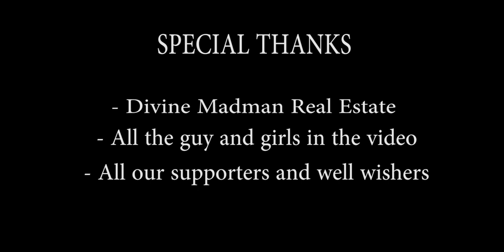GYALDEN X DRONA - ELEVATE | REMIX | OFFICIAL MUSIC VIDEO | 18+ | EXPLICIT CONTENTS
***CONSUMPTION OF TOBACCO & ALCOHOL IS INJURIOUS TO YOUR HEALTH***

Mix & Mastering: Drona Basnet
Director & Cinematographer: Drona Basnet
Producer: Drona Basnet
Artists: Gyalden & Drona Basnet

*COPYRIGHT WARNING*
FLO Studio Production has the full copyright of the contents that are posted on the channel. Legal action will be taken against those who violate the copyright of the following material presented.